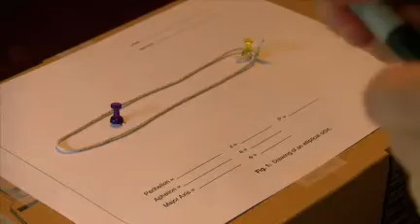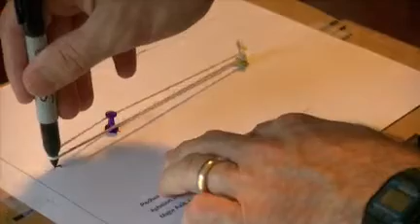Planetary Orbits Lab Demo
Breif demo of how to complete the Planetary Orbits Lab.